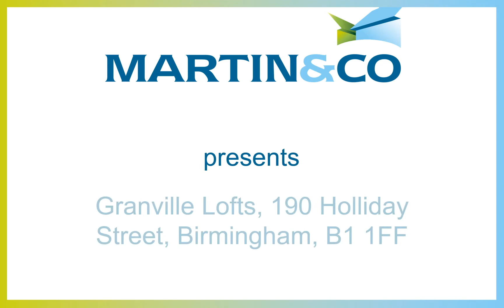Granville Lofts, 190 Holliday Street, Birmingham, B1 1FF